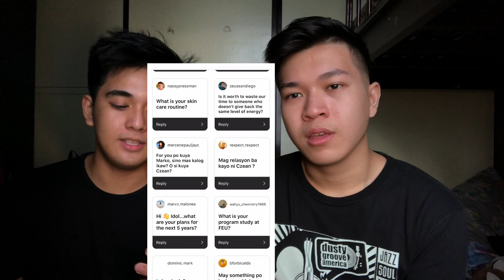THE BIG REVEAL Q&A | Czeann Reyes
Hi Guys!

Thank you for supporting my vlogs! Click thumbs up if you enjoy my video 😁